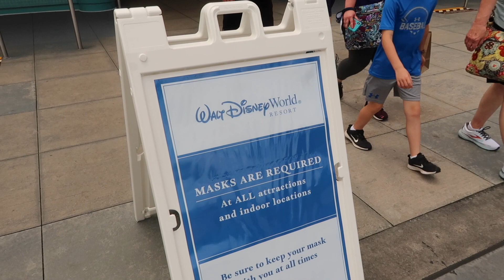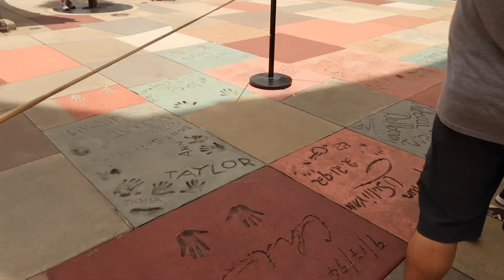VLOG | no more masks at disney??!!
Guys the day has finally come, disney world has done away with their outdoor mask policy!!! I thought I would feel extremely uneasy and weird about it, but in all honesty it was so nice and refreshing!!! Hope you guys enjoyed!!

*Disneys' new mask policy is outline on their website if you'd like to read it.